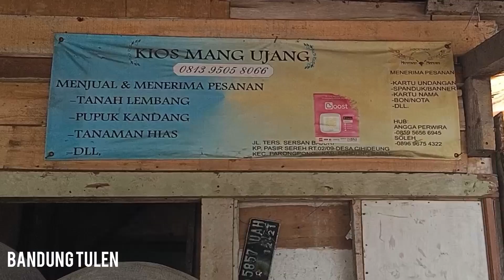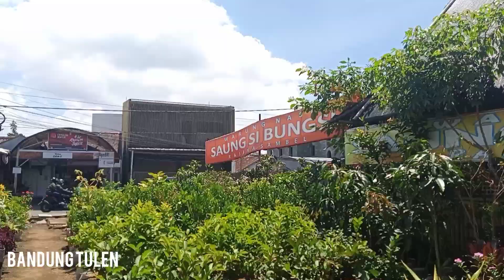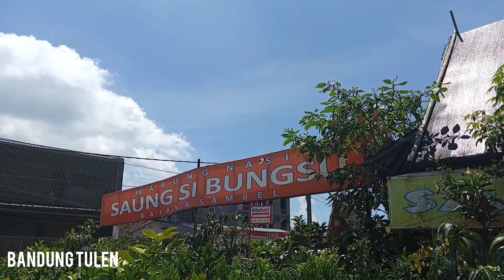WISATA BUNGA CIHIDENG, SEPANJANG JALAN DI SUGUHI TANAMAN HIAS NAN CANTIK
WISATA BUNGA CIHIDENG, SEPANJANG JALAN DISUGUHI TANAMAN HIAS NAN CANTIK

Cihideng merupakan nama desa di kecamatan parongpong kabupaten bandung barat, jawa barat. Desa cihideng semakin dikenal, baik secara lokal maupun secara nasional karena desa ini menjadi salah satu sentra penghasil tanaman hias di kabupaten bandung barat, selain desa cigugurgirang dan desa karyawangi. Aneka ragam tanaman hias berhasil di budi dayakan termasuk tanaman hiasa langka sekalipun. Dengan harganya yang sangat terjangkau menjadikannya buruan bagi para wisatawan yang datang ke desa ini. Semoga video yang saya hadirkan kali ini bermanfaat bagi baraya semua.